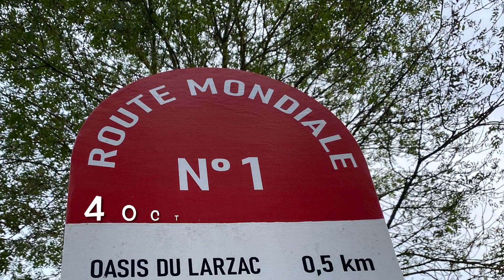Recette de la flaune de brebis sur la route mondiale